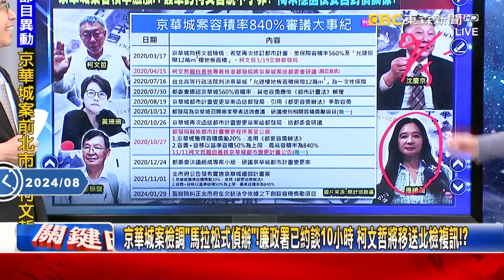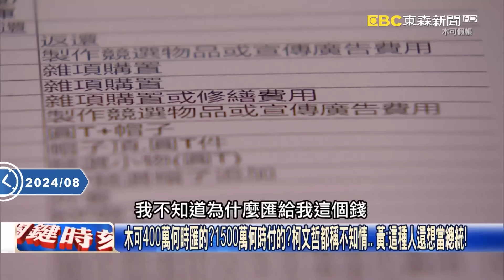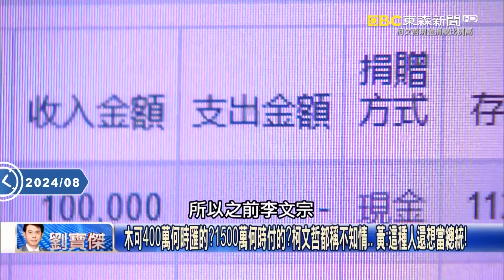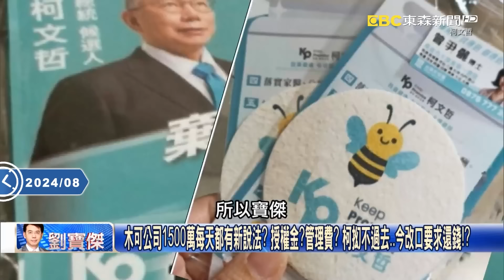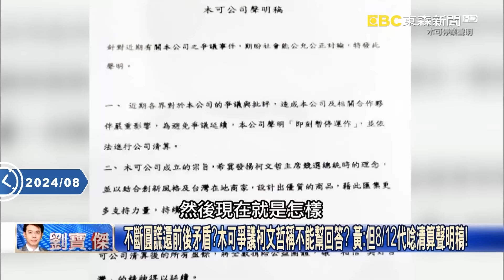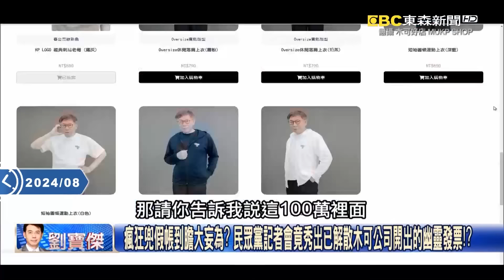【關鍵熱話題】柯文哲無保請回「北檢還有好幾張手牌沒打」不能開心得太早！？京華城仍有上億公關費「去向不明」阿北五大案合計恐關30年起跳！？ -【關鍵時刻】劉寶傑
(00:00:00) 柯文哲政治生命裝上葉克膜！？ 自稱「進化版陳定南」卻栽在陳定南政風狗仔手中！
(00:05:59) 柯文哲非押不可？京華城案七路大搜索 陳佩琪、彭振聲妻證人約談「錢脈」現形！？
(00:34:21) 柯文哲「說謊大會」再現！全黨鬼扯拿8月發票銷1月前的帳 五大案羈押恐進得去出不來？

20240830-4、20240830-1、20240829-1